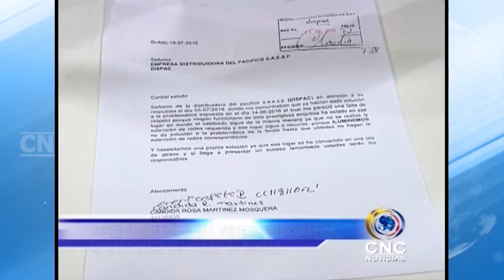Noticias 27 de Julio de 2016 Parte 4